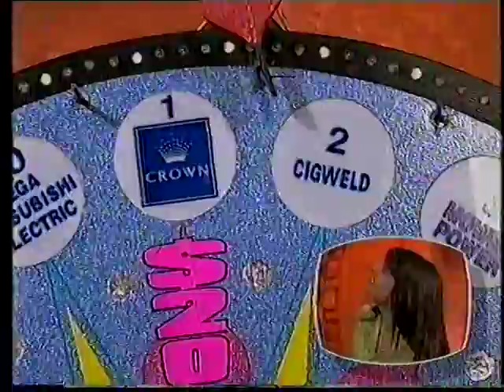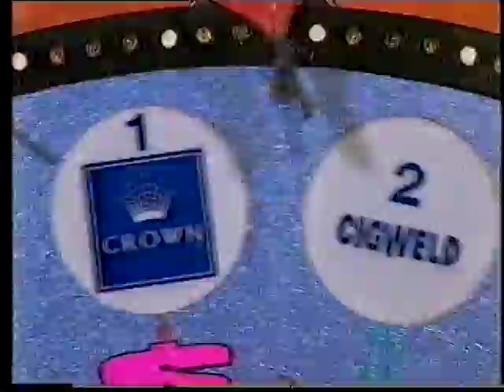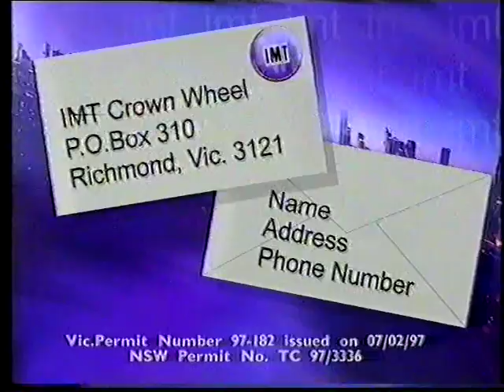IMT Wheel Colin Campbell 1997